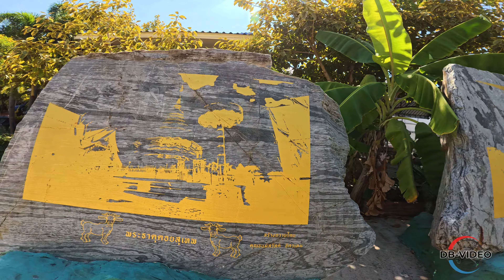[4K] 🇹🇭 Wat Nong Chap Tao - Boeddhistische tempel in Pattaya - วัดหนองจับเต่า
Betoverende Schoonheid van de Wat Nong Chap Tao Tempel | Drone Verkenning in Pattaya

In deze video nemen we jullie mee naar Wat Nong Chap Tao, een adembenemend mooi tempelcomplex, waarbij het grote beeld en de rijkelijk versierde tempel met draken rondom direct in het oog springen. We hebben dit dan ook niet alleen vanuit de lucht, maar ook ter plekke gefilmd.

Een mooie serene plek met veel aandacht voor detail en architectuur!
Captivating Beauty of Wat Nong Chap Tao Temple | Aerial Drone Exploration in Pattaya

In this video we take you to Wat Nong Chap Tao, a breathtaking beautiful temple complex, where the large statue and the richly decorated temple with dragons all around immediately catch the eye. We filmed this not only from the air, but also on site.

A beautiful serene place with great attention to detail and architecture!